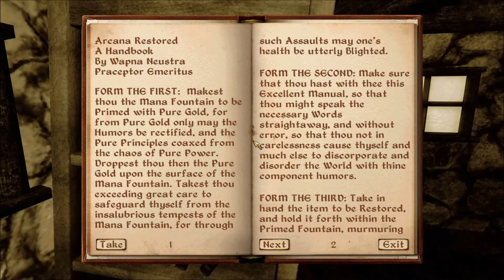Let's Play Modded Oblivion Ep-10 P-01: The Dark Brotherhood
Creckzo and Ruin explore Chorrol, and introduce themselves to their new family...

Mod List:
Shadow Crest Vineyard
Underworld Armour
Glenvar Castle
Whispered Warning
Capes and Cloaks
Ruined Tail's Tale
Oblivifall - Something Is Not Right
Alternative Start
Clocks of Cyrodiil
Evantals Dual Wielding
LTD-Vampire Overhaul
Reneers Guard Overhaul
Better Cities
Black Horse Courier Expanded
Populated Prisons
Vaults of Cyrodiil
Thieves Arsenal
Oblivion Character Overhaul
Oscuros Oblivion Overhaul
Sneak Attack Multiplier Mod
Colour Map Mod
MD Saddlebags
Loading Screens Theme Replacer
Menu Video Replacement